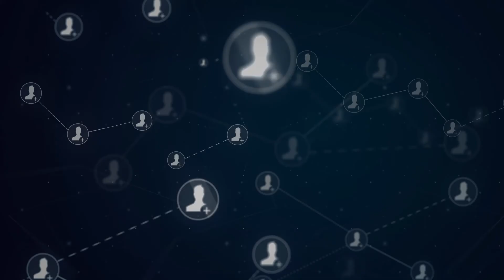CONNECT! at the the deepest level with Todd Duncan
Connection is the key to growth that last and creates the circle of cash flow.